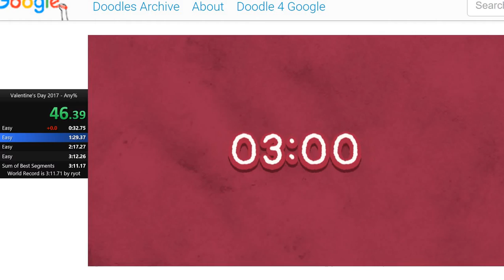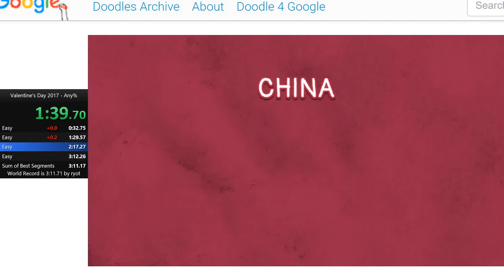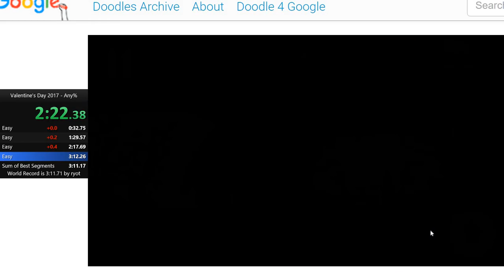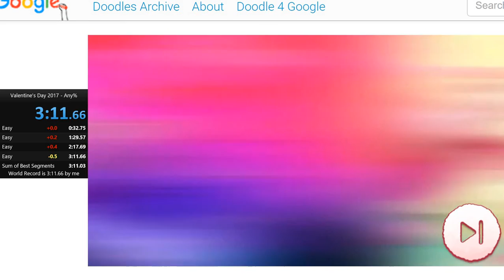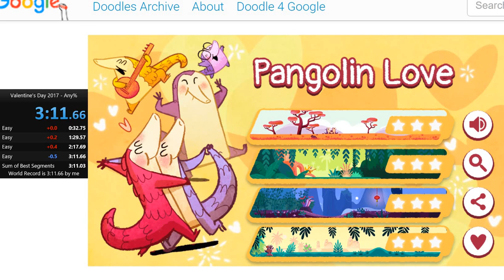Valentines Day Any% 3:11.66 [Former WR]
Whoa I was going for sub 12 runs and I got world record for some reason lol. This run was the exact opposite of ryot's run. His run was perfect on everything except for Philippines, while I did nothing very well except I did Philippines perfectly lmao. Probably won't be world record for very long because ryot said in Discord that he would come back for the record once school started for him again. Lol